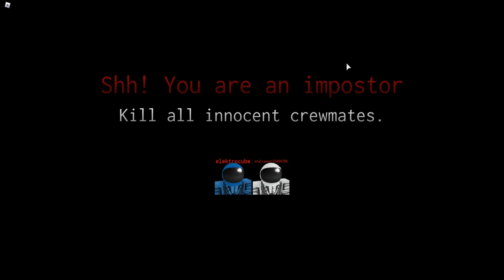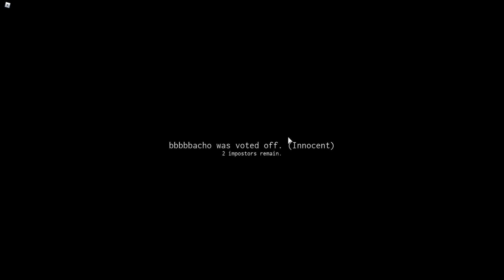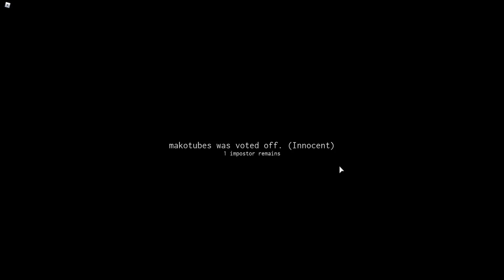Among us в роблокс.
наш дискорд :